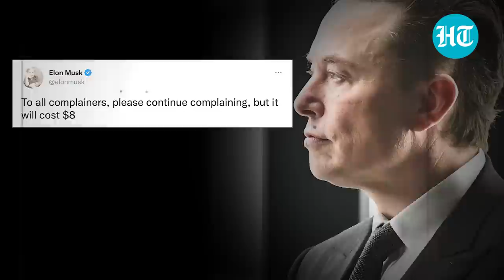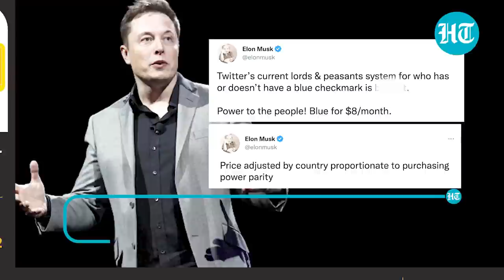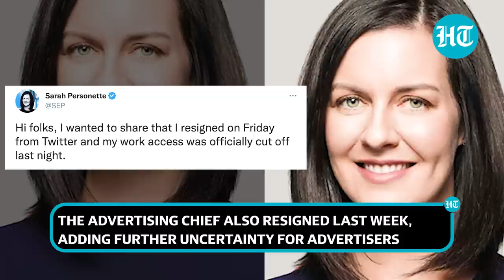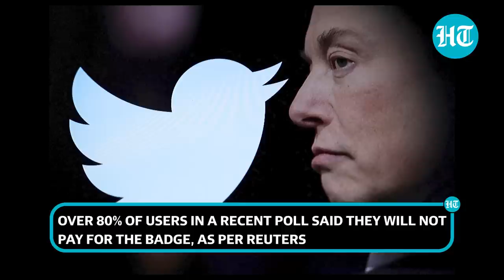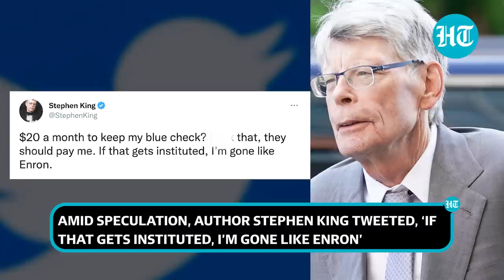'Quit Complaining:' Elon Musk wants $8 for blue tick as top Twitter execs quit I Key Details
Twitter's new boss Elon Musk will charge $8 a month for the platform's Blue service, which includes its sought-after "verified" badge. The new service includes a plethora of perks for those who want the blue tick on their profile. All these changes come at a time when inside Twitter headquarters there is turmoil. Twitter's top management, officials including its advertising and marketing chiefs have left the company in the past few days. Watch this video to know more.